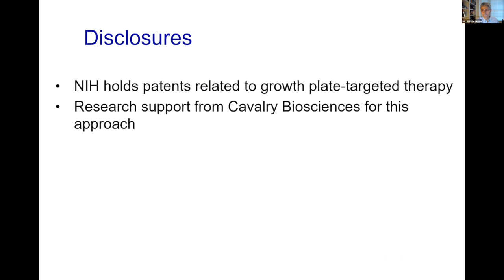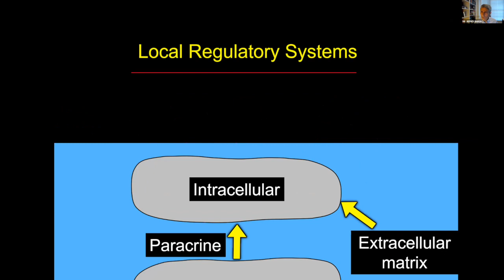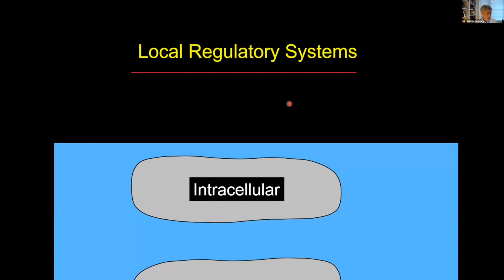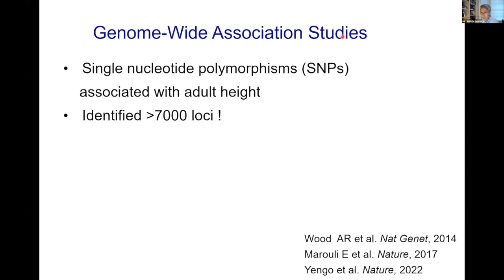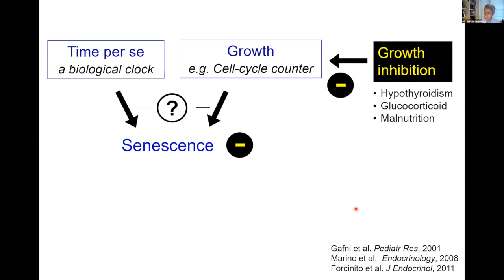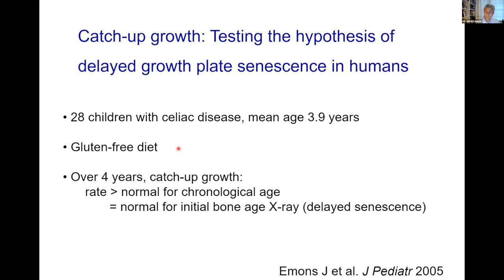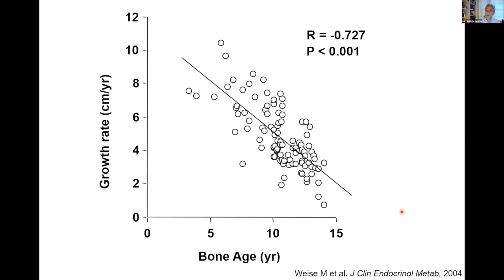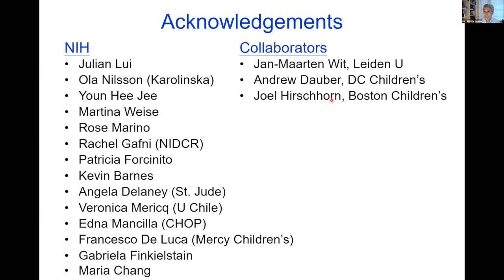New Concepts in Childhood Growth * **